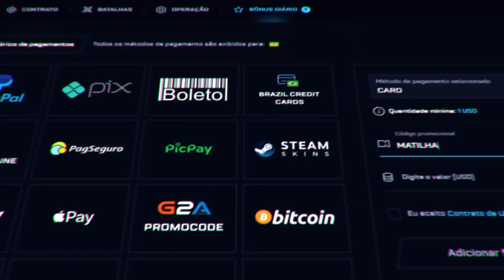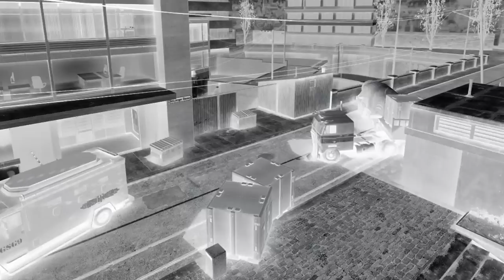NOVO MAPA com ILUMINAÇÃO DA SOURCE 2 no CS:GO (o último lançamento de 2022)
Joguei CS:GO no mapa mais bonito da SOURCE 1 (o limite de um mapa no jogo antes do lançamento da SOURCE 2)